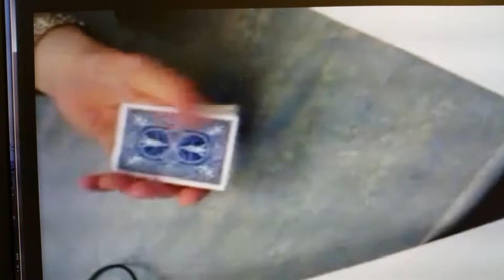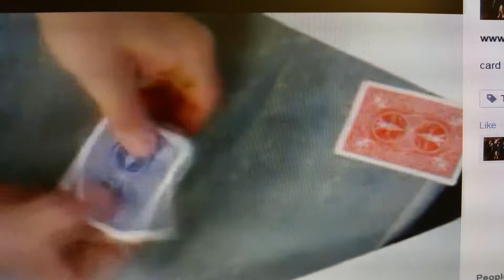NEWBURY WEDDING MAGICIAN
PAUL NEWMAN MAGICIAN